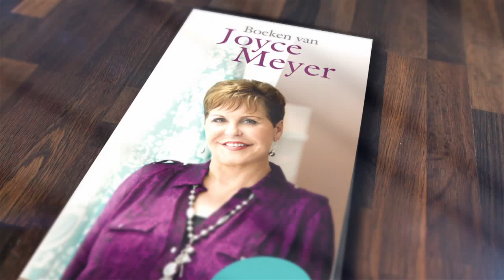Wordt geïnspireerd door Joyce Meyer!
Wilt u meer weten? voor de dagelijkse overdenkingen, voor de uitzendingen, voor haar producten en nog veel meer.

Wilt u één keer per maand een Nederlandse nieuwsbrief ontvangen van Joyce Meyer Ministries, meld je dan